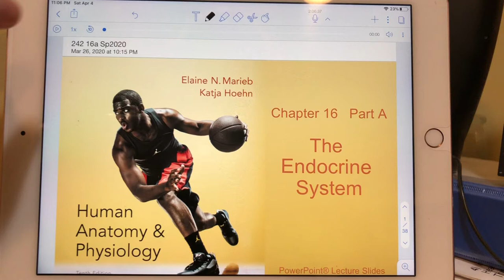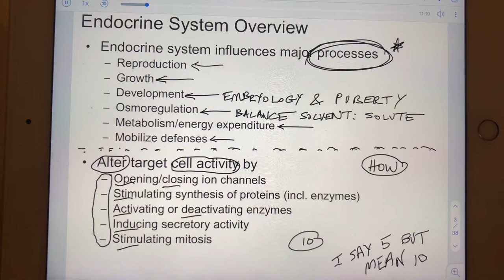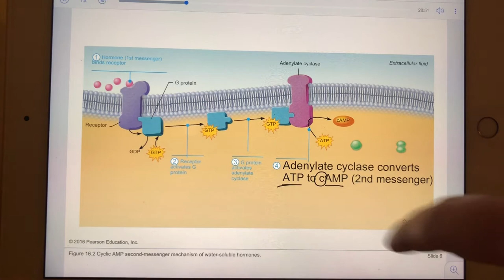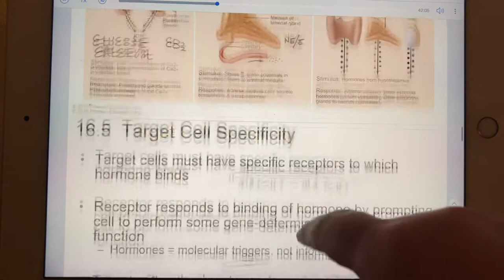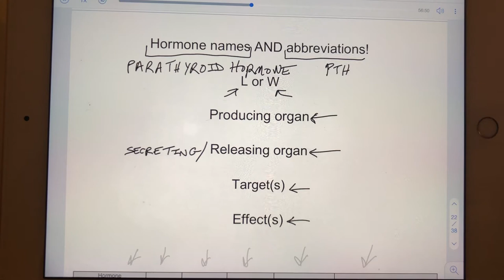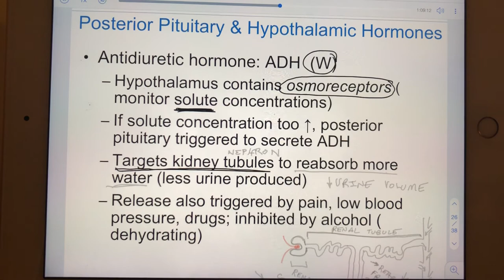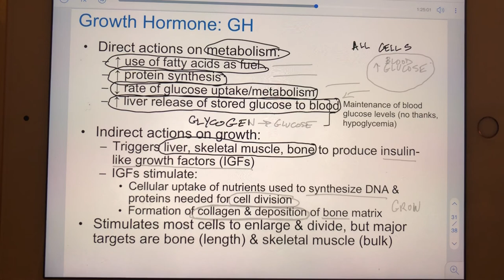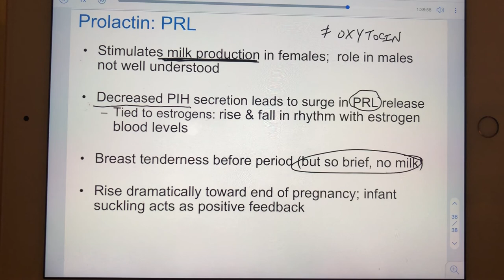16a Endocrine System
A & P Two Lecture